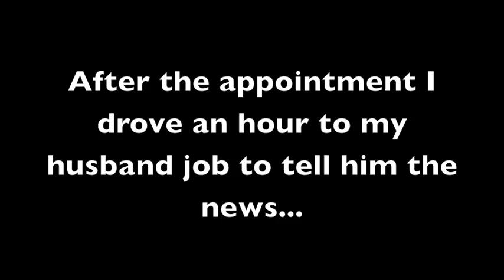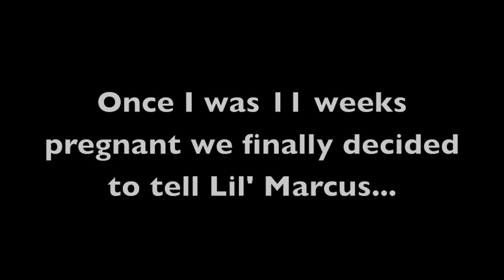Husband's Hilarious Reaction to Twin Pregnancy​​​ | That Chick Angel TV​​​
So noone could have been more surprised by the news that we were having twins than me or my husband.  While we had decided to have one more child, the 2nd one slip in their without us even knowing that it was a possibility.  I headed to my doctor's office thinking "I can't wait to hear my baby's heartbeat!"  Not, "I can't wait to hear my babies' heartbeat!"  Every time I watch this footage, my mind is blown by the fact that God does whatever He wants.  I just have to decide if I am going to go with the flow of His plan or buck the system. LOL.  Well here is mine, my husband, and my son's reaction to the soon to be new additions to our family.  Enjoy!

About That Chick Angel TV